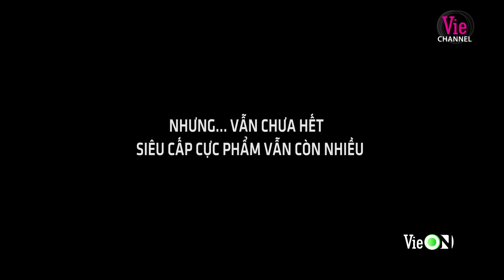Chị đại Lukkade siêu đáng yêu sau hậu trường Người Ấy Là Ai